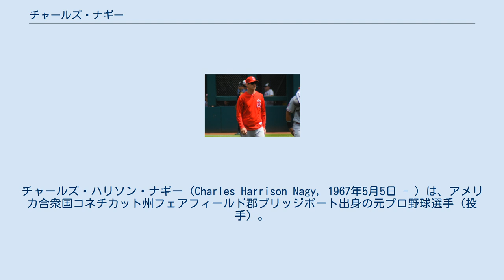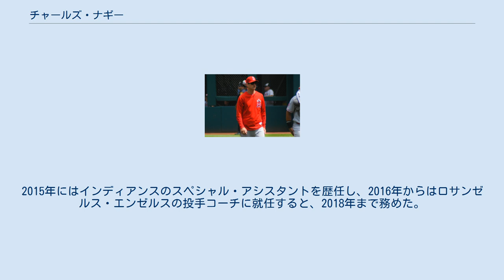チャールズ・ナギー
チャールズ・ハリソン・ナギー（Charles Harrison Nagy, 1967年5月5日 - ）は、アメリカ合衆国コネチカット州フェアフィールド郡ブリッジポート出身の元プロ野球選手（投手）。
右投右打。
 1988年、ソウルオリンピックで公開競技として行われた野球競技にアメリカ合衆国代表として出場し、金メダルを獲得している。
また、この年は第17回日米大学野球選手権、第30回IBAFワールドカップでも代表に選出されている。
 1988年のMLBドラフト1巡目（全体17位）でクリーブランド・インディアンスから指名され、プロ入り。
 1990年にメジャーデビューを果たすと、1991年から1999年までの間、長期離脱の1993年を除いて二桁勝利を挙げた。
オールスターにも3度選出され、1996年にはアメリカンリーグの先発として登板した。
サンディエゴ・パドレスでプレーしていた2003年に引退。
実働14年で318試合に登板して129勝105敗、防御率4.51、1242奪三振の成績を残している。
 2007年にインディアンスの球団殿堂入りを果たした。
2010年にはインディアンス傘下のAAA級コロンバス・クリッパーズ、2011年から3年間はアリゾナ・ダイヤモンドバックスで投手コーチを務めた。
2015年にはインディアンスのスペシャル・アシスタントを歴任し、2016年からはロサンゼルス・エンゼルスの投手コーチに就任すると、2018年まで務めた。